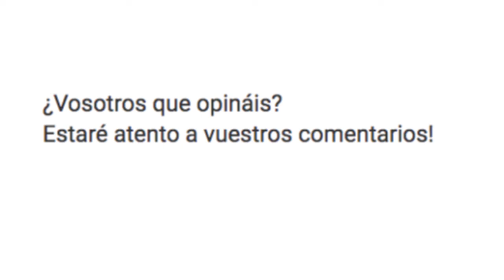A veces las películas cuentan la verdad...